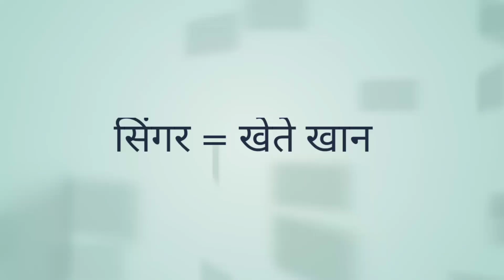राज सिंह भोमिया जी की छावली गायक खेते खान खींवसर raj singh bhomiya ji ki chhawali gayak khete khan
छावलि=राज सिंह भोमिया जी खींवसर
सिंगर=खेते खान खींवसर
रिकॉर्डिग बाय=रहीश खान
गाना =छवलि रिकॉर्डिग करने के लिए सम्पर्क करें= 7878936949